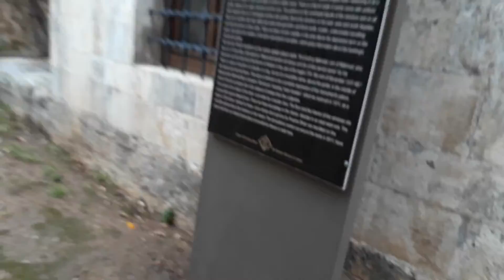Türbeli Mezarlığı Antalya Muratpaşa Ölüler Asla Ölmez (5)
Türbeli mezarlığı antalya muratpaşa da bulunmaktadır. Aynı zamanda camiide bulunmaktadır. Beğenin ve takipte kalın...